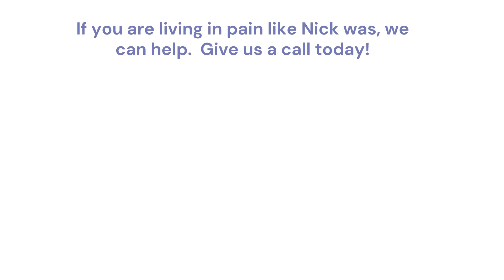Nick's Back Pain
Nick's back pain got so bad, he thought he would have to give up his active lifestyle for good. But after finding out about our program, he is now back to doing all of the activities he did before -- pain free!